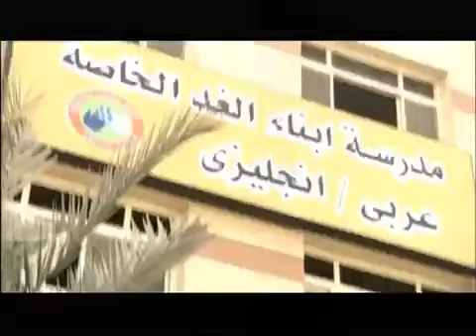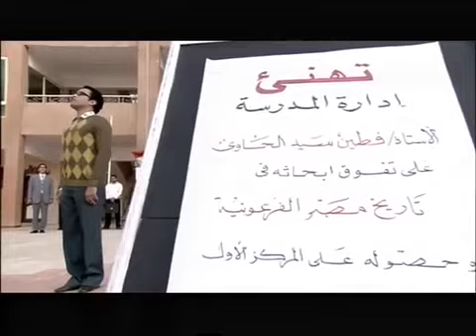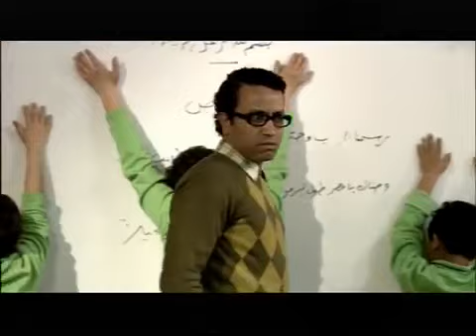كله إلا خطيبي 😂 كيدهن عظيم 💪😎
سامح حسين : اللص ميشو - المدرس فطين
حسن حسني : سيد الحاوي والد فطين وميشو
أحمد راتب : أنس عم فطين وميشو
منة فضالي : لمياء خطيبة فطين ثم زوجته
احمد خالد : الطالب دودي
محمود البزاوي : شيكو مدريد
تامر يسري : الضابط فؤاد
هيدي كرم : الضابط سارة
ميمي جمال : د. عصمت الذي تعالج ميشو ووالده من السرقة ووالدة الضابط سارة
عبد الله مشرف : ستيشن أحد لصوص ورجال سيد الحاوي
إسماعيل فرغلي : برشامة أحد رجال شيكو مدريد
سعيد طرابيك : والد لمياء
أحمد حلاوة : والد الطالب دودي
صبري عبد المنعم : مدير أمن القاهرة
محمد عبد المعطي : انتيكا الرسام الذي يرسم أشياء لميشو
دينار : أشجان هانم التي تحب أنس وتتزوجه
عمرو عبد العزيز : بنبوني أحد رجال سيد الحاوي
نبيل نور الدين : فريد الجندي
هالة فاخر : تقا والدة فطين وميشو
يوسف الشريف : ضيف شرف
لقاء الخميسي : ضيفة شرف
طارق تميم : ضيف شرف

ميشو الحاوي
ميشو وفطين
اللص والكتاب
فطين وميشو
سامح حسين